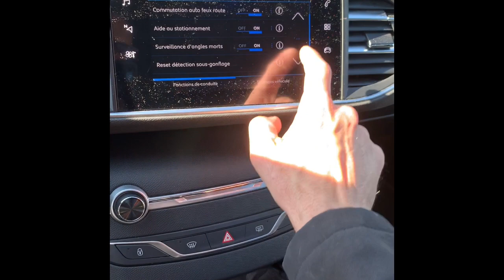[ TUTO ] Comment Demonter Sans Rayure Un Pneu De Peugeot 308 Gti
Salut salut! Aujourd’hui je te montre comment effectuer un remplacement de pneu sur cette Peugeot 308 Gti equipé de jantes magnesium 19 pouces!
Jante inversé, deport, tarif, tout est fait pour être pas bien!